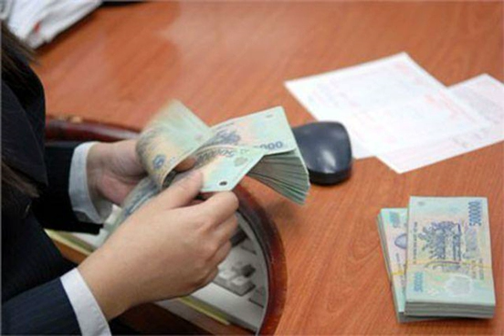Cứu nguy cho thanh khoản, Ngân hàng Nhà nước bơm hàng nghìn tỷ đồng ra thị trường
(Dân trí) - Tính lũy kế kể từ đầu năm 2019 đến nay, Ngân hàng Nhà nước (NHNN) đã hút ròng tổng cộng 55.993 tỷ đồng qua hai kênh OMO và tín phiếu nhằm hỗ trợ thanh khoản cho hệ thống.